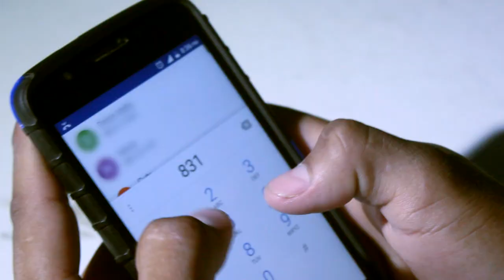MAYKY B. G. - "SOLA", de Xicoténcatl, Tamps.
Artista local de Xicoténcatl